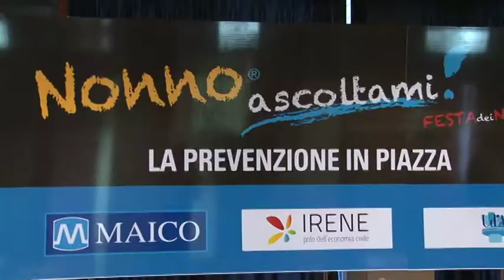Nonno ascoltami 2014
Torna anche quest'anno l'appuntamento con Nonno Ascoltami, la campagna di prevenzione contro l'ipoacussia